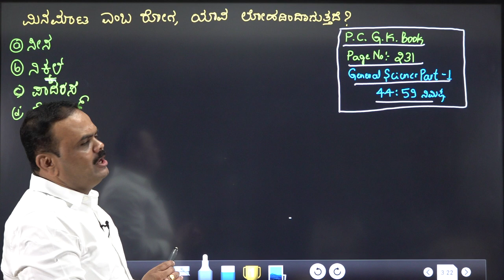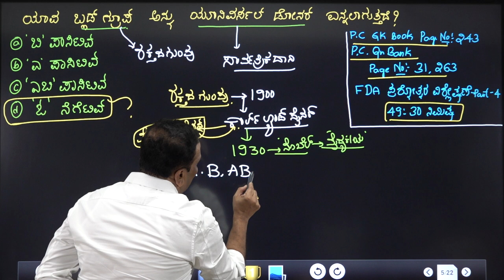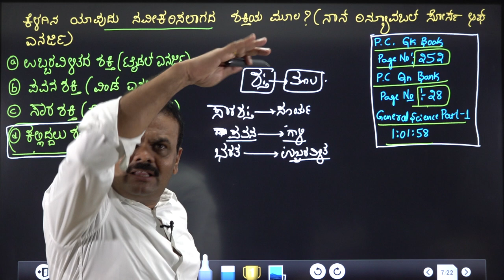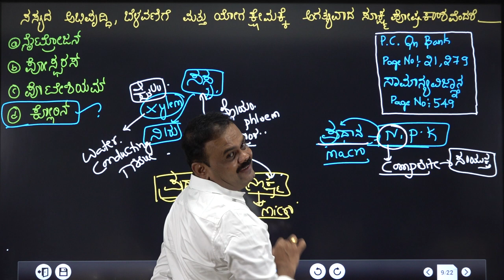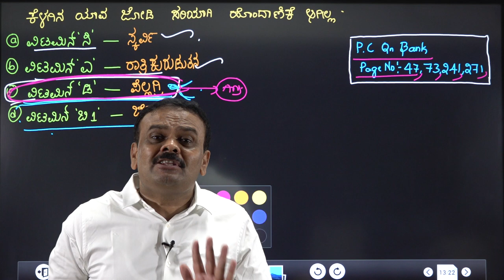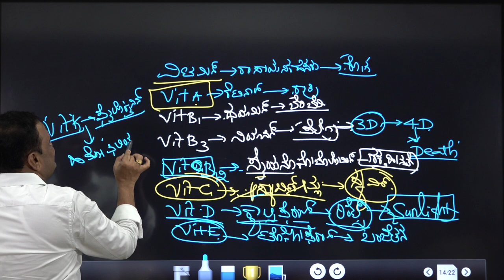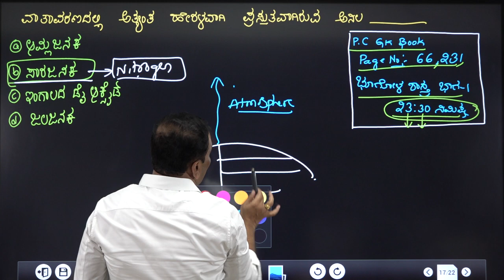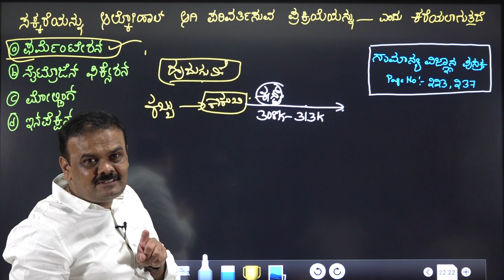Police Constable Exam(20-9-2020)QuestionPaperAnalysisPart-2,By DrKMSuresh,ChiefEditor,SpardhaVijetha